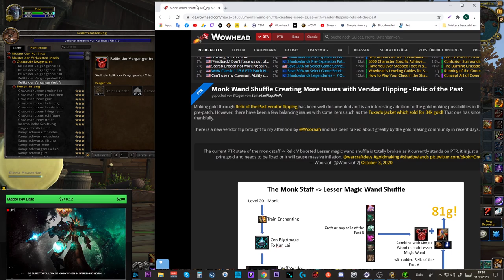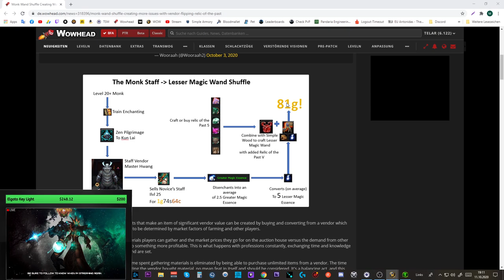Vendor Shuffle: Zerstört! - Relics of The Past - Shadowlands